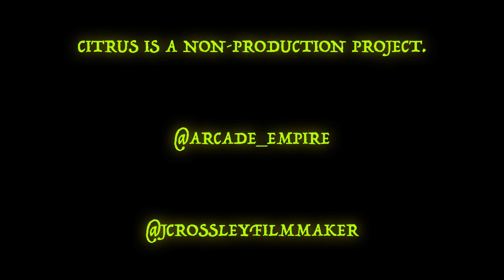Citrus (2019) - Short Film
Citrus is a short fantasy/comedy film that was made in July 2019 by Kieran Leyland and myself.

A wizard tries to conjure a demon but instead summons a lemon.

Director and Editor - Kieran Leyland

Cinematographer - Jacob Crossley

Filmed in Cheshire